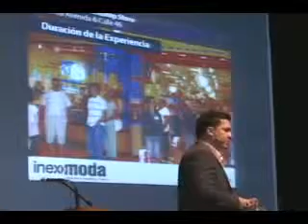Colombiamoda-Pabellon del Conocimiento